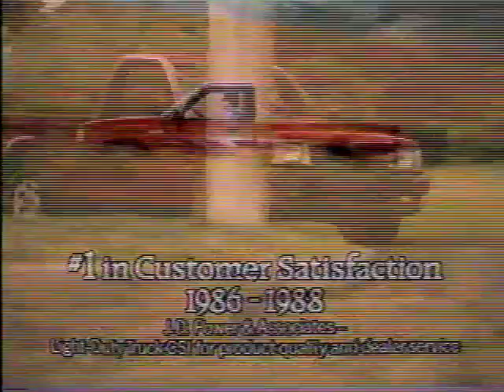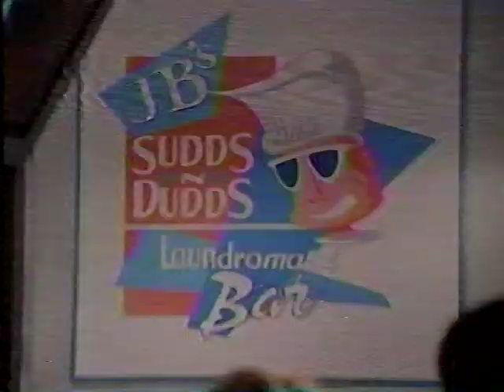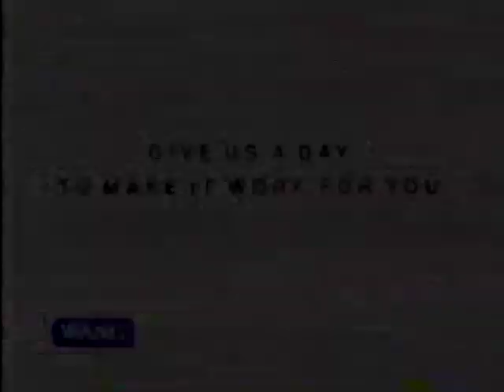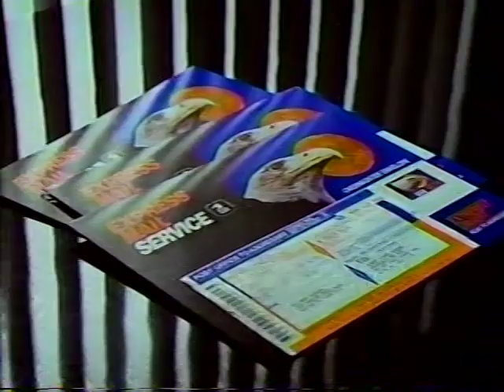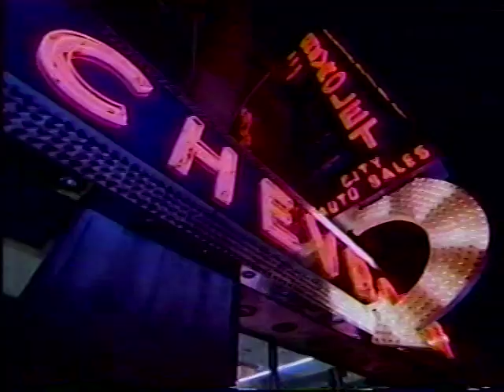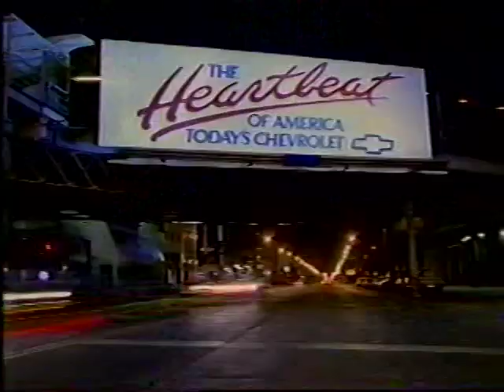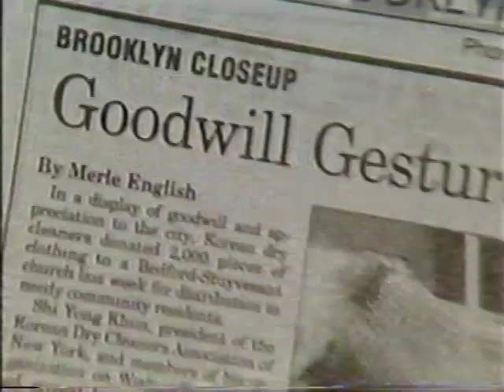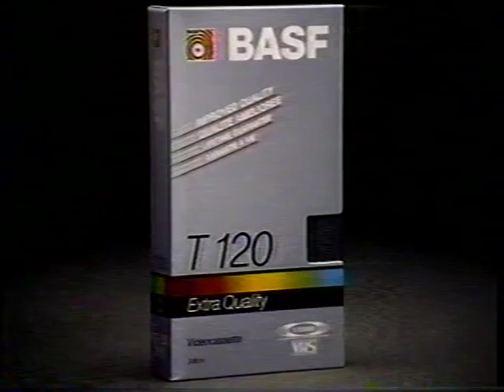Georgetown Hoyas at Pitt Panthers 2/11/89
Pitt beats Georgetown 79-74 after overcoming a 12-point second-half deficit.